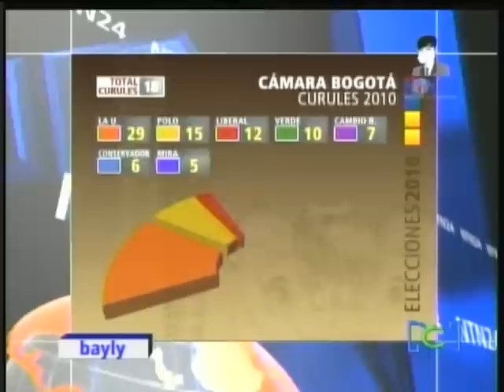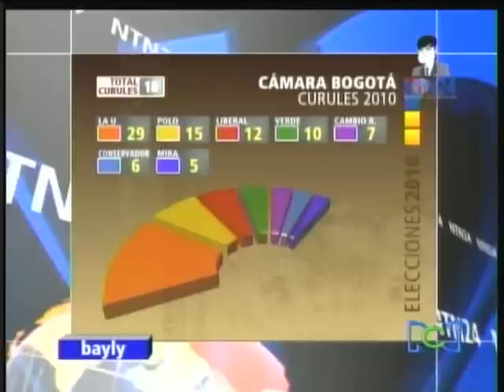JAIME BAYLY 15 MAR 2010 6/6